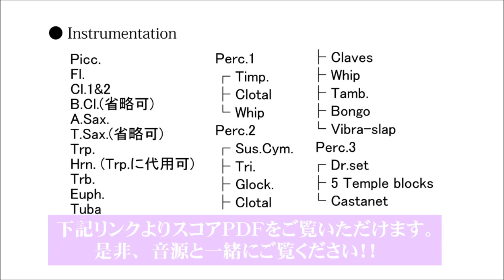ポロヌプ(大原野)／酒井 格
北海道の広大な地平線を望むセピアの冒頭から始まり、風が吹き渡るダイナミックなフィナーレへ。